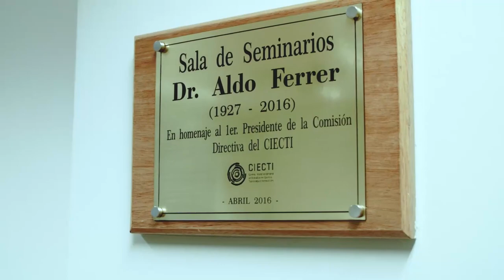Red Temática CYTED PCTI-LALICS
III Taller de la Red Temática CYTED PCTI-LALICS- Políticas de Ciencia, Tecnología e Innovación orientada a la solución de problemas nacionales -